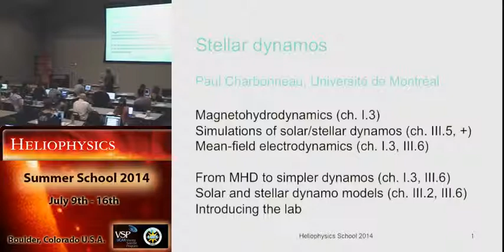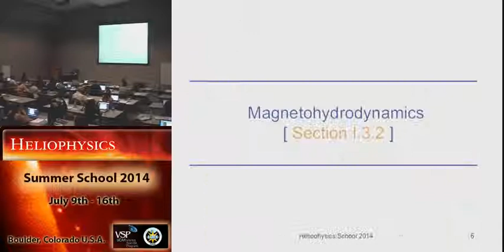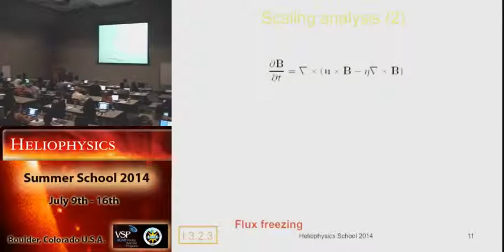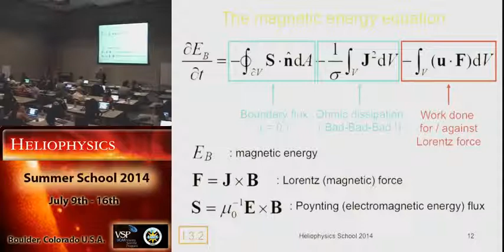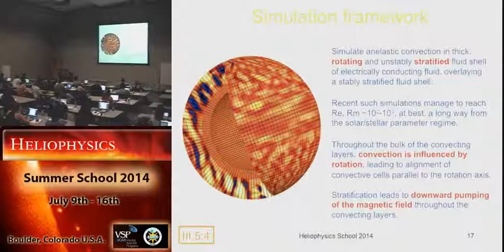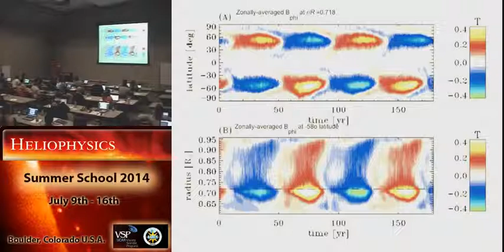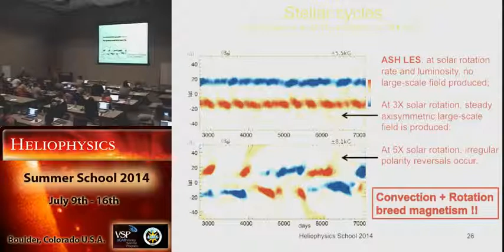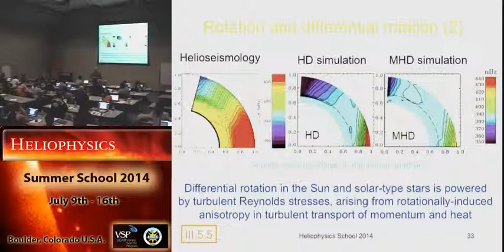Stellar Dynamos #1 | Paul Charbonneau